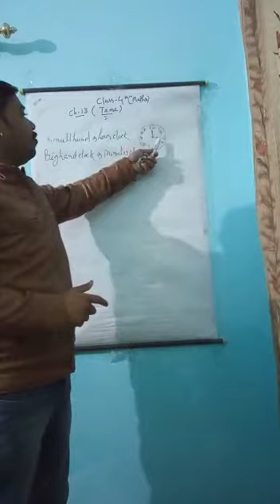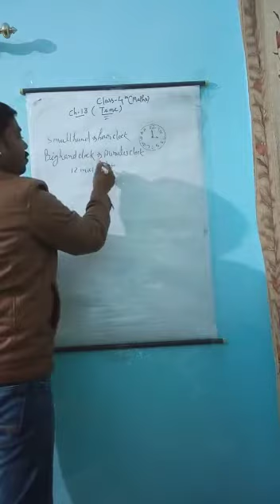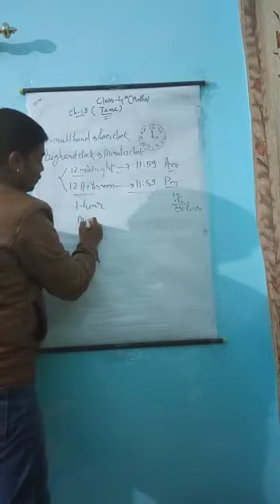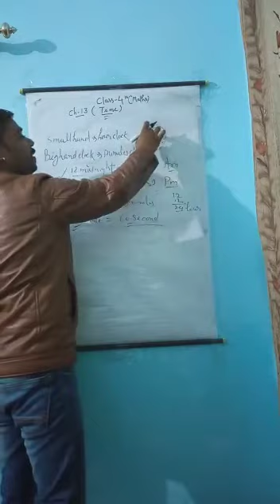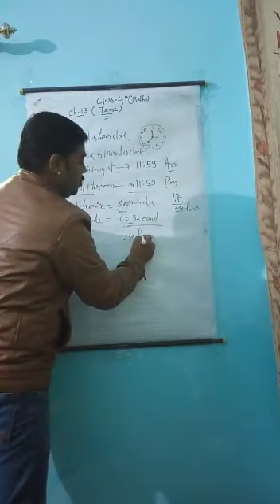CH 13 TIME MATHS CL 4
DMS ORAI CL 4 MATHS